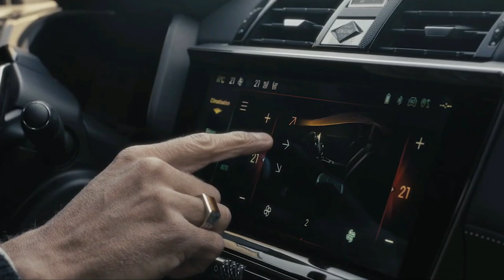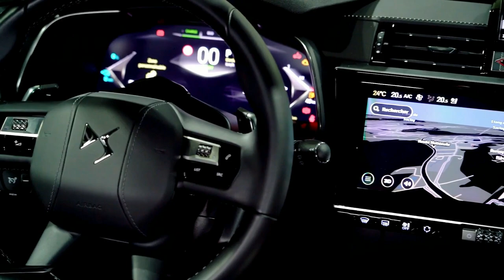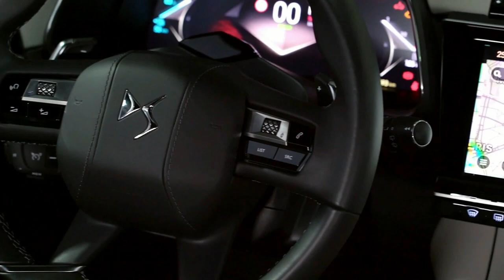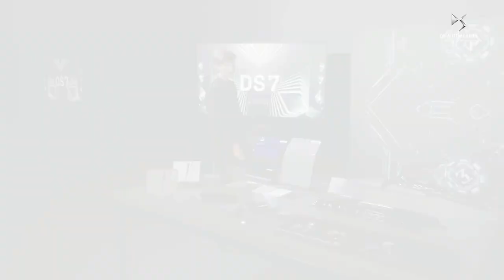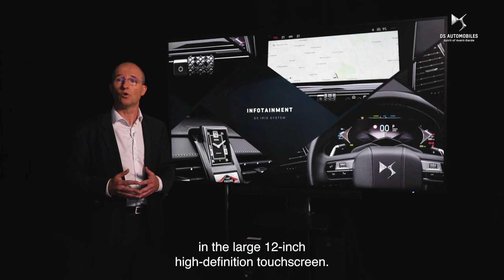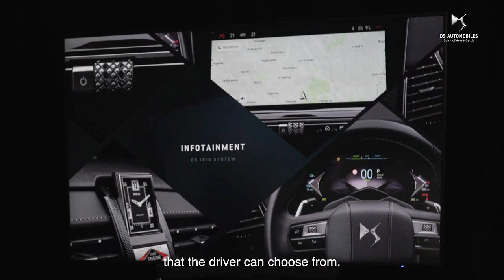New 2023 DS 7 - Compact Luxury SUV Facelift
New DS 7’s character comes from significant changes to the front and back. Still elegant, New DS 7 brings more dynamism with sharper, more structural lines and a very coherent design.

The completely new front stands out with sharper lines developing the balance of each feature. Specific work was carried out thanks to the close links between the DS DESIGN STUDIO PARIS team and our production team at the Mulhouse (France) factory achieving exceptional results in terms of quality and solidity.

The light signature is developing with an even more expressive look. The combination of new slimmer DS PIXEL LED VISION 3.0 headlamps and the DS LIGHT VEIL daytime running lights is seamless and carried out in the spirit of high fashion.

The DS WINGS and the grille are larger and the valance has been redesigned with a range of colours depending on the model.

The slimmer scale-like LED rear lights with a vortex effect have also been redesigned with a dark metallic finish. They emphasise the unique expression of New DS 7. The boot lid and badge have been reworked with sharper lines, while the “DS AUTOMOBILES” name that replaces “CROSSBACK” will now sign off New DS 7’s visually stretched rear.

DS Automobiles bestows special care on the choice of materials and how they’re treated. Through upholstery in New DS 7’s interiors, an environment was created to make each journey different.

The height of refinement, New DS 7 OPERA is offered with two Nappa leather colours: Basalt Black and Pearl Grey. Over wider expanses, the highest quality part of the hide adds a natural and refined touch to the interior.

New upholstery with a draped effect on the Nappa leather trim is now on the dashboard and door panels. Without seams or joins it maintains the feel and appearance of natural leather. The hide is further elevated by embossing with lines reminiscent of the DS LIGHT VEIL signature.

The attention to detail of this interior is also shown by the pearl stitching offered in the new White and Zephyr colours, a steering wheel in full grain leather with a leather covered airbag, “Clous de Paris” embossed inserts iconic to DS Automobiles without forgetting the watchstrap upholstery offered for the first time in Pearl Grey.

Refinement also features in the RIVOLI interior which introduces a Basalt Black colour and has a stitched padded trim that we’ve combined with Claudia Leather upholstery, which has a more pronounced leather grain.

The wheels play a part in the character of New DS 7’s profile. Fitted with inserts, the new 19-inch EDINBURGH and SILVERSTONE rims improve aerodynamic efficiency while the treatment of their design magnifies their perceived diameter. New 21-inch BROOKLYN wheels, with a sculpted techncial design are only available on New DS 7 E-TENSE 4x4 360.

The window surrounds and roof bars are offered with a Gloss Black variant to emphasise the dynamism of the silhouette.

DS Automobiles has chosen to offer New DS 7 with several kinds of power unit, including a wide range of three plug-in hybrids with 225, 300 and 360 horsepower.

New DS 7 E-TENSE 225 has a PureTech 180 petrol engine and a 110-horsepower electric motor fitted to the eight-speed automatic gearbox with a two-wheel drive transmission.

New DS 7 E-TENSE 4x4 300 and New DS 7 E-TENSE 4x4 360 introduce a four-wheel drive transmission with a PureTech 200 motor as well as 110 and 112 horsepower electric motors on each of the axles. The 360 model is specially tuned by DS PERFORMANCE.

A new 14.2 kWh battery gives up to 65 kilometres with zero emissions on the WLTP mixed cycle and up to 81 kilometres on the urban cycle. Charging time is about two hours on a 7.4kW charger.

A 130 BlueHDi power unit is still available in the range. Outside Europe, PureTech petrol engines with 130, 215 and 225 horsepower will also be offered.

New DS 7 remains one of the most efficient cars in its class, specifically because of its well-controlled weight.

Power Torque brings you up-to-the-second automotive news, extensive auto show coverage, in-depth new car reviews, and all things video that gearheads and car nerds love.